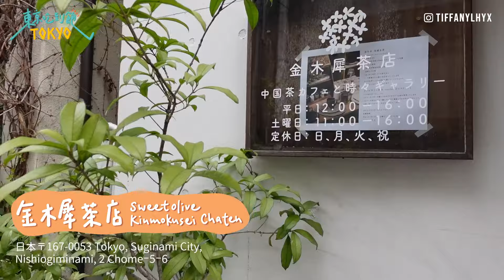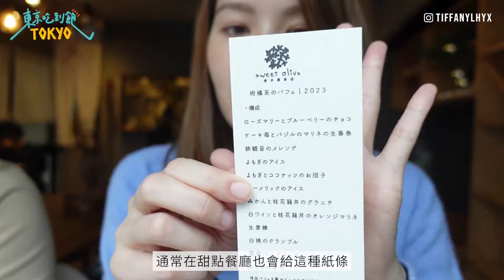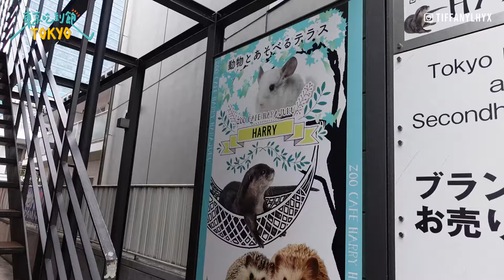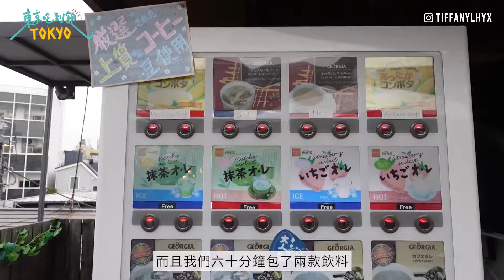【東京吃到飽 EP4】🇯🇵東京原宿必去！超人氣水獺🦦CAFE❤️ 品嚐新派花茶🌸🍵味甜品？雪糕XX味😳 米芝蓮一星店⭐️江戶前天婦羅推薦！｜Tiffany Lhy 李珝溰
今集有我喜歡的水獺🦦
超可愛的🥰🥰🥰
不過…你們太嘈了🙈

Restaurant:
Sweetolive Kinmokusei Chaten 金木犀茶店
カワウソカフェ®︎HARRY原宿テラス店
てんぷら 深町 Tempura Fukamachi

記得訂閲 留言 讚好🤟🏻

觀看更多🍿
【東京吃到飽 EP1 】teamLab TOKYO🇯🇵「瘋狂好玩」玩足一小時！初嘗百名店2022壽司-鮨一條🍣 蒼西麻布「極致美食」法日神級料理推介！

【東京吃到飽 EP2 】探索東京美食🇯🇵推薦必吃的絕品鰻魚飯🤤惠比壽鳥料理店 - 全雞宴🐓人氣甜點的芭菲專門店🍧🍨

【東京吃到飽 EP3】年輕主廚Omakase🍣漫遊吉祥寺⛩️東京不可錯過刨冰店🍧入口即溶gelato🍦日本TOP1️⃣燒肉店🥩 (Tabelog分數4.59)